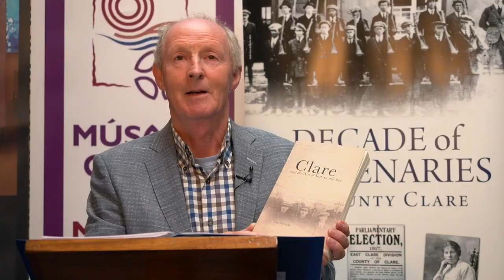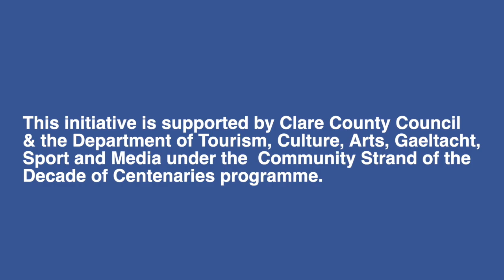Dr. Joe Power ‘Aspects of the War of Independence in Clare’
Dr. Joe Power examines the War of Independence in Clare – the guerrilla warfare of the Volunteer Brigades and other aspects such as the reaction of the Catholic Church, the economic ramifications for the county and the role of women in the War.